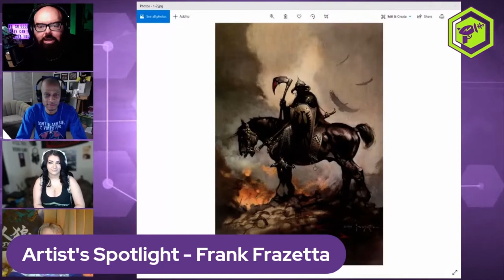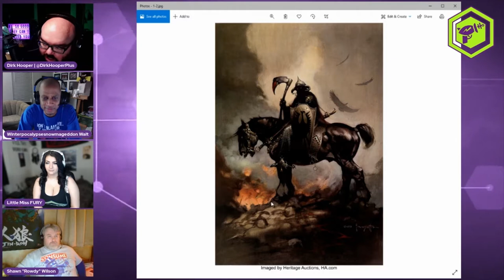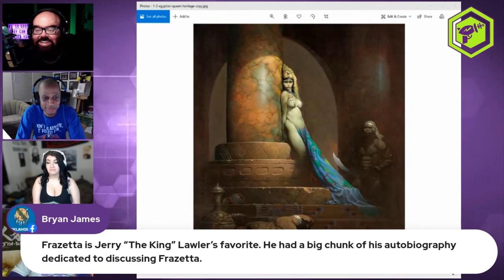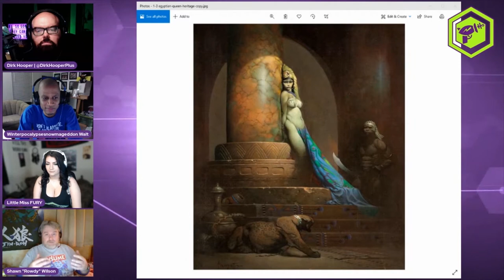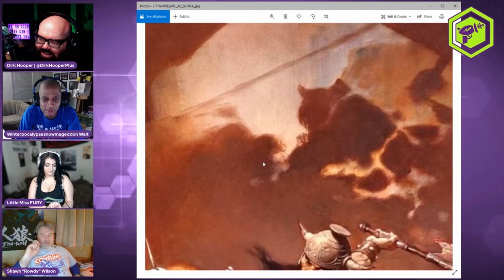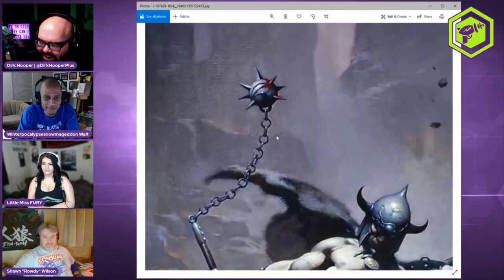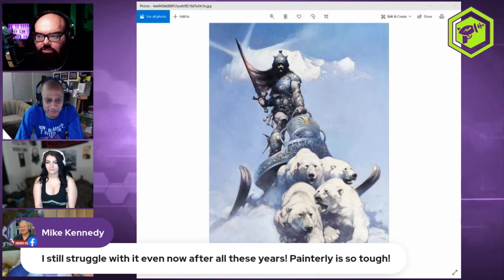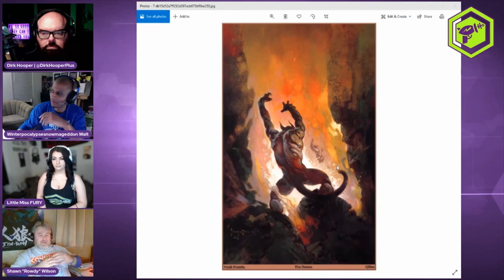Frank Frazetta TFG Artist Spotlight | Fantasy Art Discussion | Art Breakdown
Taskforce: Geek's first Artist Spotlight is the legendary Frank Frazetta! We are so proud to take a walk through some of Frazetta's history and feature his artwork. The artists at Taskforce: Geek talk about how he has influenced everyone who has followed him and do their best to break down what made his artwork so special.

Whether you're a fan of Frank Frazetta, or you're just interested in studying some great fantasy art, we invite you to hang out with us for a bit and enjoy his work together.

Frank Frazetta February 9, 1928 – May 10, 2010 was an American fantasy and science fiction artist, noted for comic books, paperback book covers, paintings, posters, LP record album covers and other media. He is often referred to as the "Godfather" of fantasy art, and one of the most renowned illustrators of the 20th century. He was also the subject of a 2003 documentary Painting with Fire.

Guillermo del Toro, the Oscar-nominated filmmaker said in a 2010 Los Angeles Times article that Frazetta was nothing less than “an Olympian artist that defined fantasy art for the 20th century.” del Torro went on to say “He gave the world a new pantheon of heroes,. He somehow created a second narrative layer for every book he ever illustrated.”

Frazetta’s Princess of Mars painting recently sold for $1.2 million dollars on September 11, 2020. His piece Egyptian Queen holds the all-time fantasy art record of 5.4 million in 2019.

On Twitter and Periscope - @DirkHooperPlus

Extra stuff:
BothDown.com

Community:

Send us stuff for review, or fun!
Taskforce: Geek
c/o Dirk Hooper
6608 N Western Avenue #1262

We want to hear from you! We will be glad to answer you or include your thoughts on the next episode!